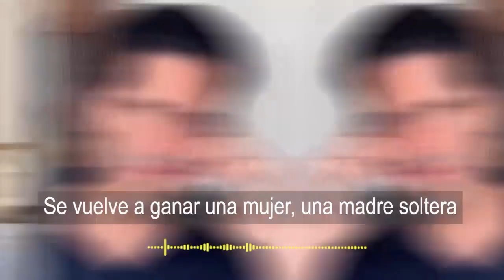⛔😡 Ex de Ivonne Montero 𝗾𝘂𝗶𝗲𝗿𝗲 𝗽𝗮𝗿𝘁𝗲 𝗱𝗲𝗹 𝗽𝗿𝗲𝗺𝗶𝗼 que ganó en la casa de los famosos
Hombre con el cual sostuvo una relación controladora y sigue con este juego…